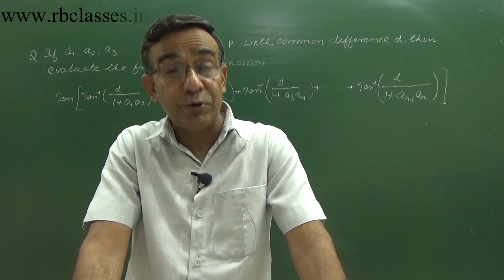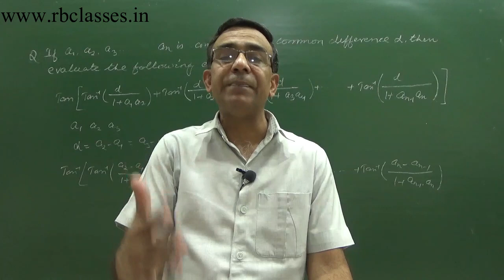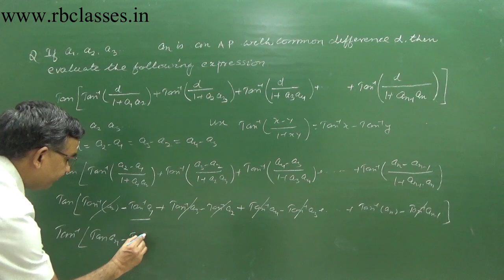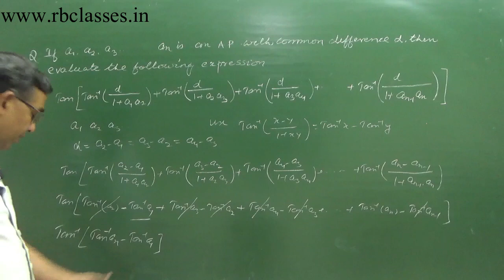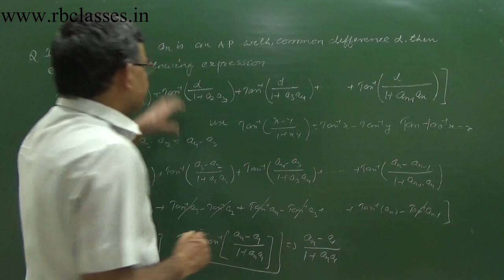Class 12 Maths If a 1,a 2,a 3,… a n is an AP with common difference d then evaluate the following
If a_1,a_2,a_3,….a_n is an AP with common difference d then evaluate the following expressions
Tan[〖Tan〗^(-1) (d/(1+a_1 a_2 ))+〖Tan〗^(-1) (d/(1+a_2 a_3 ))+〖Tan〗^(-1) (d/(a_3 a_4 ))+ ….     +〖Tan〗^(-1) (d/(1+a_(n-1) a_n )) ]